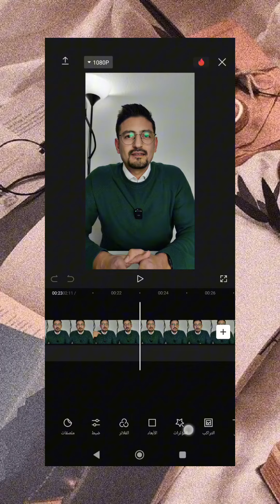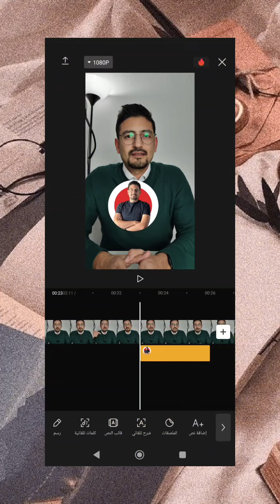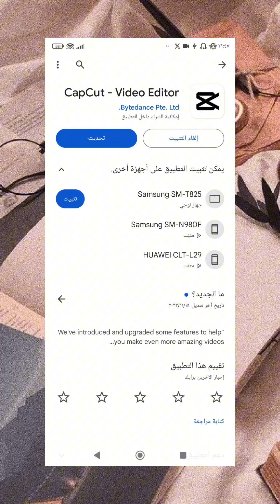طريقة إضافة صورة و كتابة على الفيديو